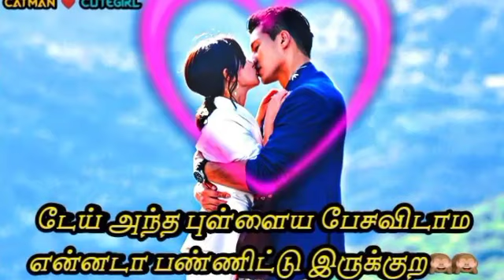300 ஆண்டுகளாக ஹீரோயினை பாதுகாக்கும் பூனை மனிதன்| Fantasy love drama| c drama in tamil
Hi everyone this is our channel we are here to explain world class movies, dramas in our own native language with good explanation from the materials actually what we have and we are putting efforts to make this.so,we also know how much efforts taken for the completion of this movies. we don't violate your movies hopefully we are promoting your movies and dramas with our explanation in good way.

all our credits and our sincere thanks goes to the creator of the drama

plot/story/synopsis of the drama

Lei Hao Yang is a cat spirit who gets irritated by humans claiming themselves as the most intelligent species on the planet. To Lei, it’s a joke how incredible the stupidity of humankind is, as shown by the huge number of humans crazy about cats. However, there is one human to whom Lei feels indebted to - Jiang Ke Qi. To pay her back for saving his life when he was young, Lei has set up a company to secretly provide her with a stable and high income. When he feels the time is right for her to succeed him as the boss, he realizes that he has fallen victim to the human love that he once so strongly despised.

fantasy love drama
korean romantic comedy drama
fantasy romentic comedy drama
fantasy love
fantasy love drama in tamil
historical fantasy drama
chinese fantasy drama
korean fantasy drama in tamil
romantic movies in tamil
japanese love movies explained in tamil
fantasy love drama explained in tamil
meow meow boss  explained in tamil
love triangle drama in tamil
korean drama and movies in tamil
korean drama story explained in tamil
romantic comedy drama in tamil
chinese drama story explained in tamil
korean movies
japanese drama in tamil
thai dramas explained in tamil
taiwanese drama in tamil
asian movies expalined in tamil
movies explained in tamil
chinese mix
fantasy drama
super natural drama in tamil
korean drama
k drama
chinese drama
love triangle drama
historical drama in tamil
 historical  love triangle
all movies explained in tamil
mxt
tamil voice over
filmroll
talky tamil
tamil dubbed korean drama
tamil dubbed fantasy drama
fantasy drama
school drama in tamil
school love in tamil
love movies in tamil
taiwanese drama

New chinese drama explained in tamil
latest chinese drama in tamil

1.The video is also for teaching purposes
2.It is not transformative in nature
3.we only use bits and pieces of video to get the point across where necessary.